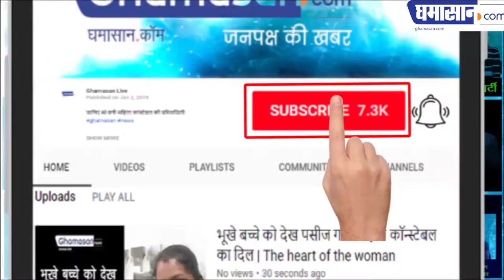Center Of Attraction | The Strangest MotorCyclist - बना हुआ है सडकों पर आकर्षण का केंद्र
Motor Cycle पर झिल मिलाती झांकी वाला आदमी बना हुआ है सड़कों पर आकर्षण का केंद्र